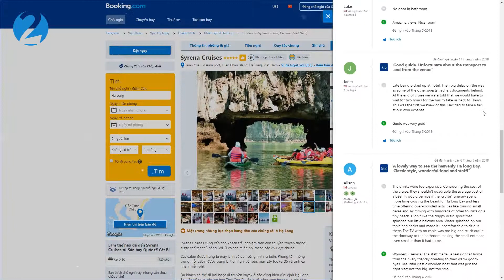Halong Syrena Cruise - Information | Price | Itinerary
Designed in accordance with traditional Vietnamese style and modern luxury, Syrena Cruise is a wonderful choice for tourists. 34 cabins in two ships are equipped with air conditioning and en-suite bathroom.

Enjoy the amazing dining experience in our Lotus Restaurant and Sunset Bar. Cruising with us to explore the stunning Halong Bay with a lot of interesting activities. The Syrena Cruise also provides modern services for special events such as weddings, incentives, meetings and conferences. Book us and see how amazing Vietnamese landscape is!

HIGHLY RECOMMENDED :

▶︎ HALONG SYRENA CRUISE on HALONG BAY TOURS We specialize in providing overnight cruises, tours and travel services in Halong Bay. Here is the source you can find anything you need regarding Halong Syrena Cruise as well as Halong Bay tours.

🔆General Information
Name: Syrena Cruise
Star rating: 4
Number of cabins: 17
Maximum Capacity: 34
Cruising route: Halong Bay

🏞Visit TiTop Island
Tourists will be transferred by tender to the island to enjoy swimming and climb to the top of island for photo taking

🍝Cooking class
Join cooking class with our chef to learn how to make Vietnamese traditional dishes.

🎻Evening activities
Including film entertainment (in the dinning room) squid fishing or massage

👋Tai Chi exercise
 Start the day with Tai Chi - physical movements designed for relaxation, balanceand health - on the sundeck.

🧗🏻‍Explore beautiful places
Some famous destinations for tourists to visit are Trong Cave, Dong Tien Cave, Halong Pearl Farm and Me Cung Cave.

Visit Luon Cave
Visit Luon Cave to see the beautiful endemic vegetation by a traditionally woven boat rowed by a local boatman.

☄️Sundeck
Offering un-parallel enjoyment to those who love the effect of the sun & sea by reclining on our expansive deck.

🎆Sunset Bar
An impressive variety of beverages and snacks is available throughout the day

🍽Lotus Restaurant
Offering both Vietnamese and international cuisine in an elegant atmosphere

Maintaining the high standards of luxury cruising in Halong Bay, we promise to bring guest the most unforgettable time.

We look forward for being your preferred choice of accomodation when you next return. Thank you!